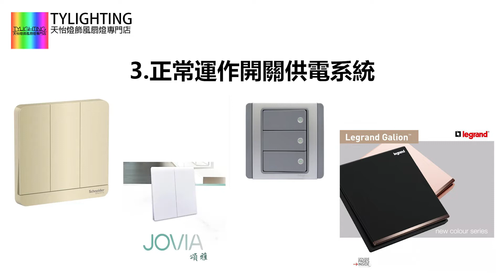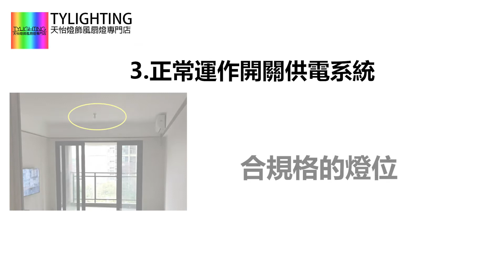安裝需要付合的條件(v3)-TY Lighting 燈飾及天花吊扇一站式安裝，設計，顧問，維修服務(另有家居/商用電力裝置檢查維修服務)(機電處電力承辦商)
*由於影片拍攝日期同產品代理的推廣期有時價錢上會有出入，請以網站標示嘅價錢為最終標準。
*TY Lighting有最終解釋權